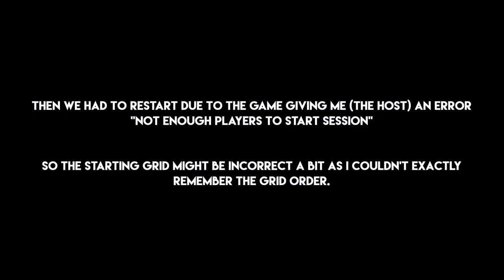F1 2017 AVR PC F1 | S1 R16 | Japanese GP (Highlights)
F1 2017 AVR PC F1 | Japanese Grand Prix